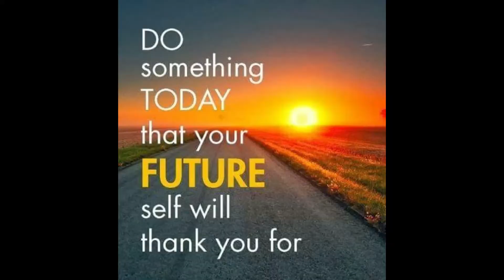Setbacks are Part of the Journey! Positive Daily Minute or 2 with Clayton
Setbacks are Part of the Journey? In the this video, I talk about how we are going to have setbacks in life. They are part of the journey and we need to accept setbacks. Just keep moving forward and don't give up when setbacks happen. So just start today.   Positive Daily Minute or 2 with Clayton is a daily video I do during my walk on the trail. In these videos I am going to give a positive, motivational or inspiration tip that I hope will help you through the day or to improve your life.